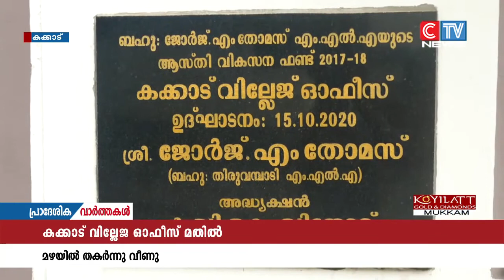കക്കാട് വില്ലേജ് ഓഫീസ് കെട്ടിടത്തിൻ്റെ സംരക്ഷണ ഭിത്തി തകർന്നു വീണു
കക്കാട് വില്ലേജ് ഓഫീസ് കെട്ടിടത്തിൻ്റെ സംരക്ഷണ ഭിത്തി തകർന്നു വീണു.  തൊട്ടടുത്ത വീടിൻ്റെ മുറ്റത്തേക്കാണ് മതിൽ വീണത്. വില്ലേജ് ഓഫീസിന് പുതിയ കെട്ടിടം നിർമ്മിച്ചങ്കിലും പഴയ മതിൽ പൊളിച്ചു മാറ്റിയിരുന്നില്ല